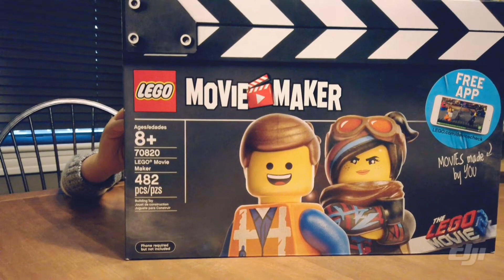LEGO Movie 2 mystery character pack #1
Jack got a LEGO mystery character pack while visiting Santa at Kohls.